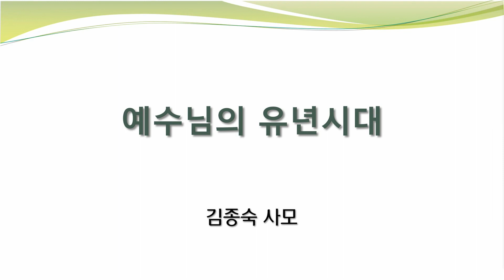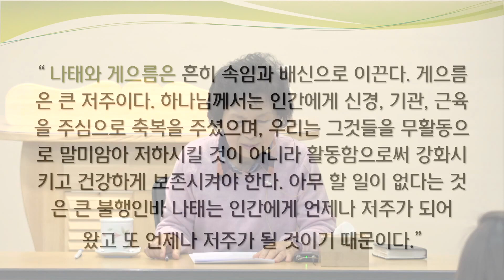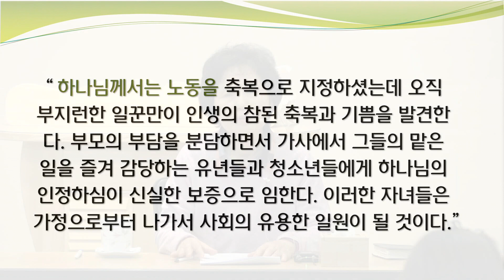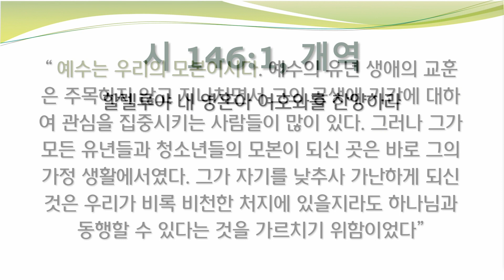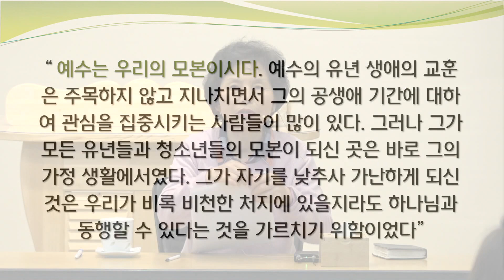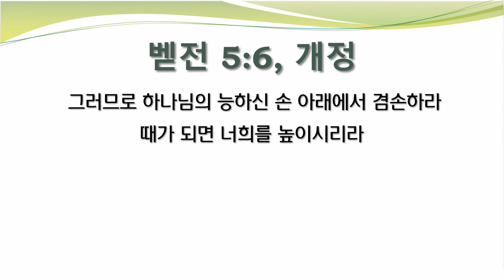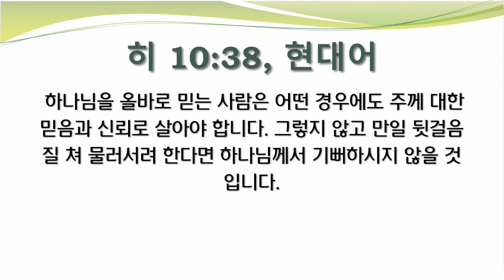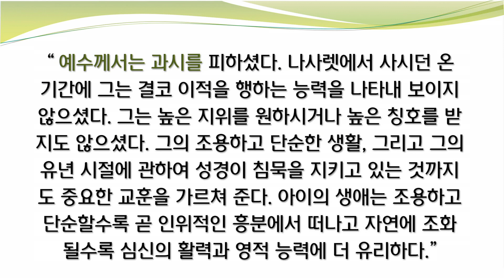[자녀교육] 23.02.22 예수님의 유년시대